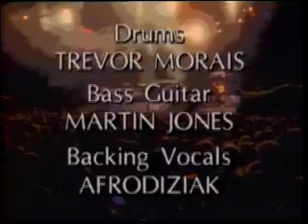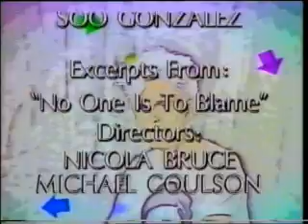Howard Jones - Things Can Only Get Better - Live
Howard Jones - Live at the NEC Birmingham - Last World Dream Video